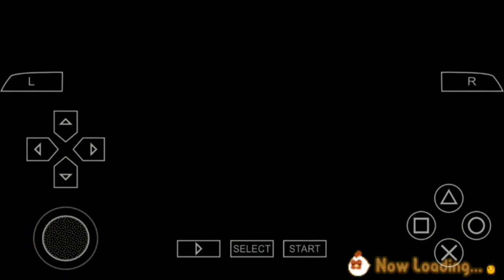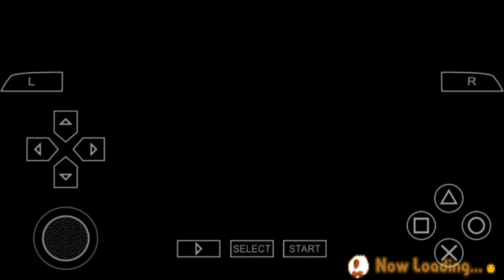All characters - Harvest Moon: Hero of Leaf Valley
Meet all characters HoLV.

Last character is Zann. We will find him on year 3.

Play with: PPSSPP Android

Harvest Moon: Hero of Leaf Valley is a video game in the farm simulation series Harvest Moon for PlayStation Portable, developed by Marvelous Interactive Inc. and published in the U.S. by Natsume.

Platform: PlayStation Portable (PSP)